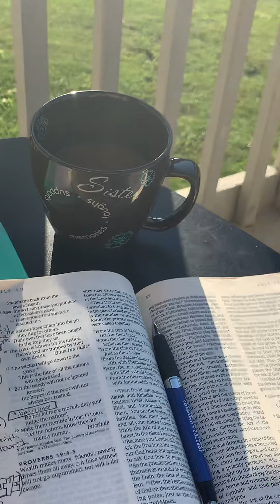Study with me! One Year Bible Word for the Day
Reading my One Year Bible on the deck. Construction noise causes me to think about filling in potholes vs. breaking up the concrete and resurfacing. Sometimes you need a reset...a whole new foundation.